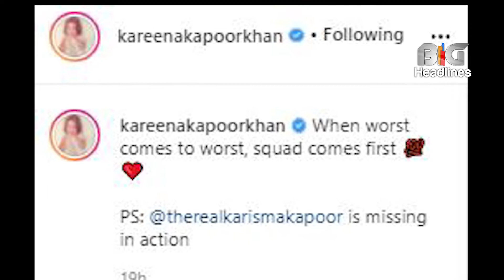KAREENA met her girl gang after months, got a fierce photoshoot with AMRITA-MALAIKA